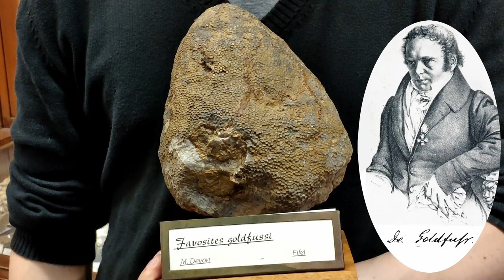Tropische Tauchfahrt - die Devon-Korallen im Rheinischen Schiefergebirge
Luis geht mit uns auf Tauchfahrt und erklärt die beiden Korallengruppen des Rheinlands, ihre seltsamsten und größten Vertreter. Die Nesseltiere konnten beeindruckende Größen erreichen. Wie heutige Korallenriffe beherbergten die Riffe im Devon unzählige Tierarten. Als diese Korallen am Ende des Perm vor 250 Millionen Jahren ausstarben, gingen auch die anderen Riffbewohner verloren. Die aktuelle Bedrohung durch den Klimawandel bedroht ganz ähnlich nicht nur die Korallen, sondern auch ihre zahlreichen Mitbewohner.